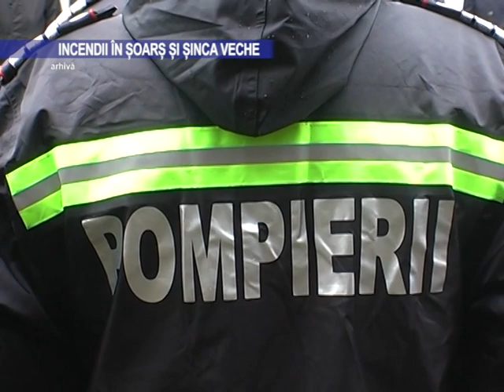Incendii în Șoars și Șinca Veche